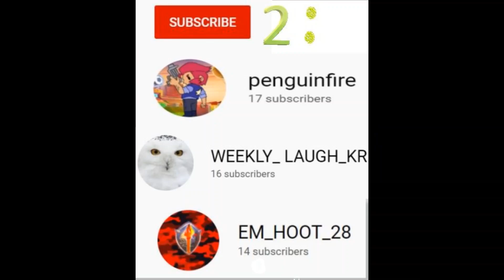the Newer Way To Get Around!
yeet guys this is our new go-kart!